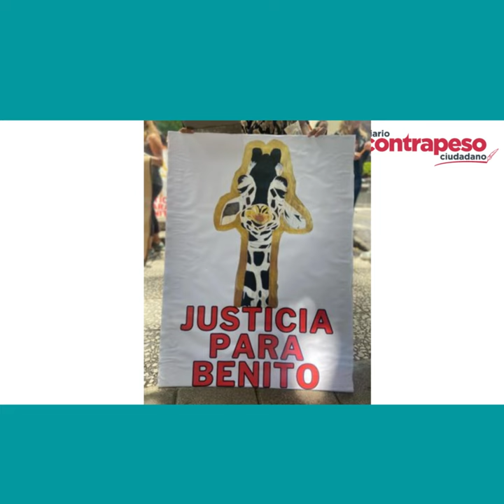Ambientalistas exigen a Profepa liberar a la Jirafa ’Benito’